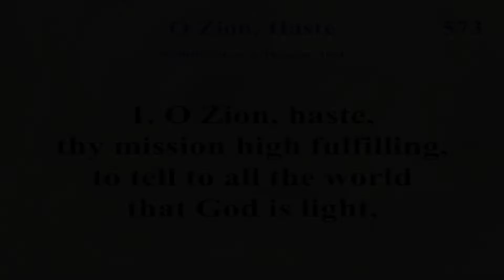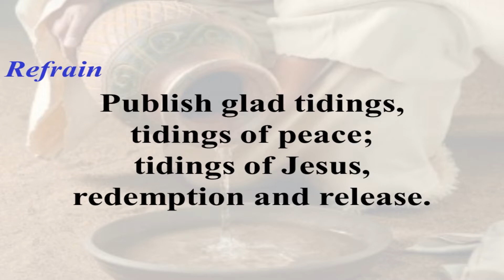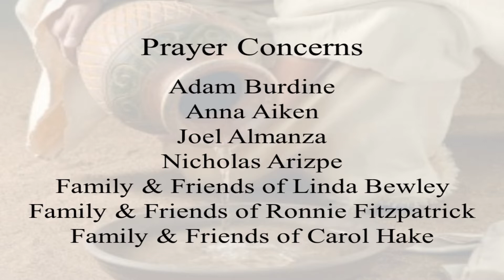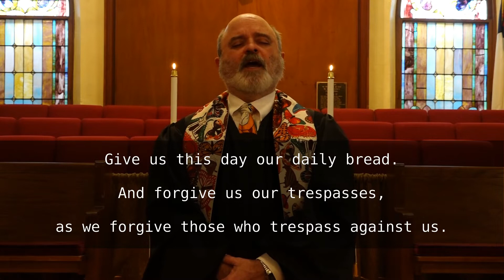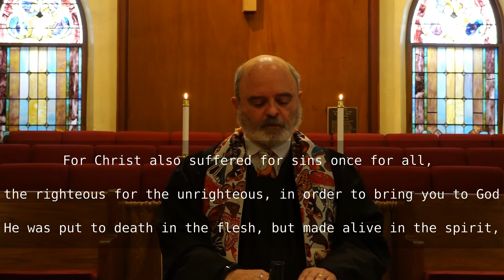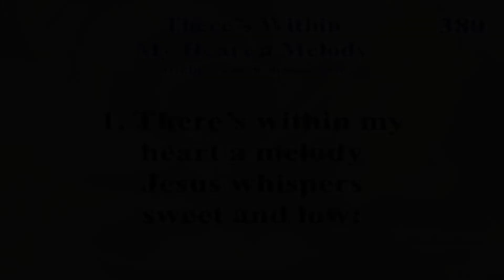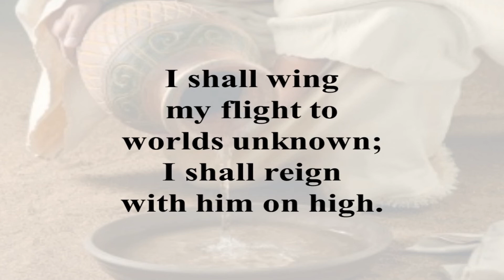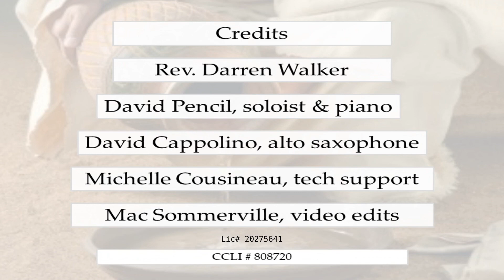6th Sunday after Easter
Rev. Darren Walker
David Pencil, soloist & pianist
David Cappolino, alto saxophone
Mac Sommerville, video editor